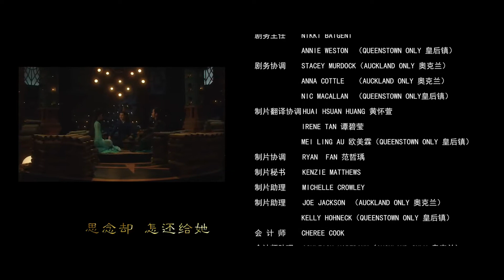【TFBOYS 王源】王源“北灵少年志之大主宰”第三集Part.3花絮「牧尘 片场表演杂技」-Roy Wang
【TFBOYS】TFBOYS王源“大主宰 电视剧大主宰” 三集Part.3花絮「牧尘 片场表演杂技」RoyWang
影片转自 爱奇艺 官网
剪辑转自 @UniversalGroup_王源环球数据组

♡TFBOYS王源♡王源首部主演电视剧“北灵少年志之大主宰”THE GREAT LORD
♡王源个人单曲、团体歌曲MV、演唱会 ♡ Roy Wang Singles, Music Videos & Concerts
♡TFBOYS王源♡王源“2019「源」演唱会”2019 Roy‘s Concert
♡TFBOYS王源♡电影“地久天长”So Long, My Son